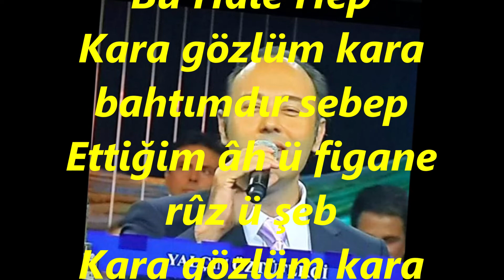Yalçın ÖZTÜFEKÇİ-Gönlümü Dûçar Eden Bu Hâle Hep (HİCAZKÂR)R.G.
SOLİST:
*YALÇIN ÖZTÜFEKÇİ*
VİDEOYU YAPAN
*RECEP GAYRETLİ*
GÜFTE:
BESTE:  ŞEVKİ BEY
USUL:   DEVR-İ HİNDİ
MAKAM:  HİCAZKÂR
Gönlümü Duçar Eden Bu Hale Hep
Kara gözlüm kara bahtımdır sebep
Ettiğim âh ü figane rûz ü şeb